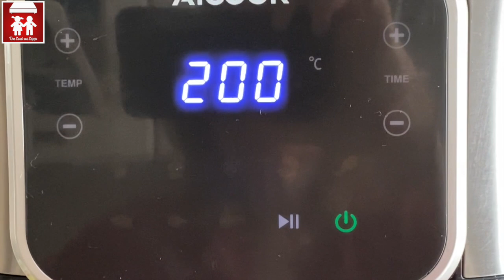POLPETTE FRITTE nella FRIGGITRICE AD ARIA ( secondo piatto) 2C+K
Ciao! Oggi vi mostriamo come cucinare delle buonissime e facilissime polpette fritte con la friggitrice ad aria! La nostra è una Aicook :
LA TROVI QUI